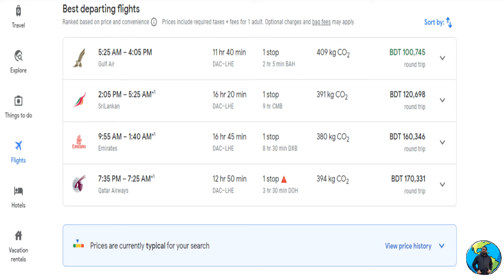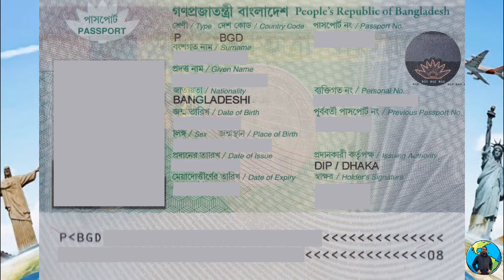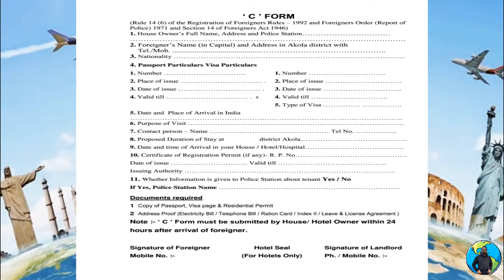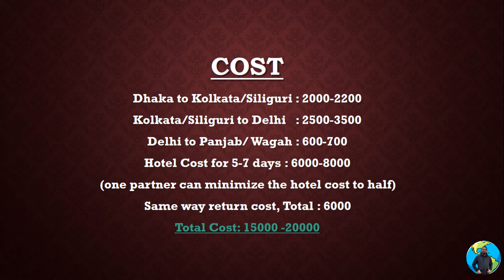Bangladesh to Pakistan by road | How to go to Pakistan by road | Can I go to Pakistan?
Bangladesh to Pakistan by Road.

The air flight price is very high from Bangladesh to Pakistan. We need to find a different way to travel to Pakistan from Bangladesh in a cheaper way. Now we got to know we can visit Pakistan from Bangladesh by road using Wagah border of India. All you need to have Pakistan visa and India visa with you. Lets know the whole process to have a Pakistan tour from Bangladesh by road with @mmroaming2508

People also wants to know:
Best airlines
Bangladesh to Pakistan tour
Can Bangladeshi travels to Pakistan
Pakistan tour plan
Pakistan by road
Pakistan flight fare
India to Pakistan
Kolkata to Pakistan
Wagah boeder
Foods in Pakistan
Restaurant in Pakistan
Hotels in Pakistan
Economy of Pakistan
Pakistan Cricket